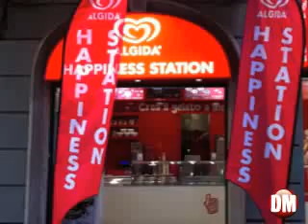Algida diffonde le "Fermate della felicità"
E' stato inaugurato nei giorni scorsi l'Happiness Station Algida di Milano. Il punto vendita, in via  Lupetta (pieno centro città), analogamente a quello già aperto a Roma si caratterizza per un formato full shop (superficie minima di 25 mq) e offre un'esperienza "personalizzante", per gustare una molteplicità di prodotti: dallo swirl (il gelato morbido e cremoso da arricchire con pezzi di frutta fresca) al gelato "alla piastra" (gelato lavorato in modo artigianale su una speciale piastra refrigerata), fino a diversi mix di yogurt e gelato e all'immancabile shake. Ambizioso il programma di sviluppo rete di Unilever nei prossimi mesi, per valorizzare al massimo il brand leader nel mercato dei gelati.